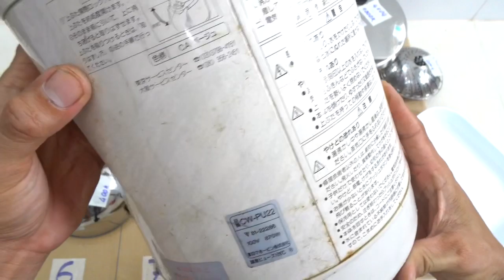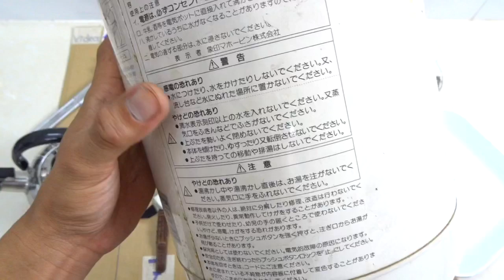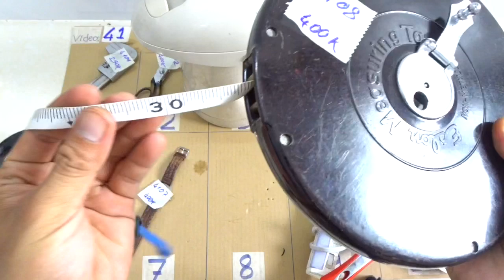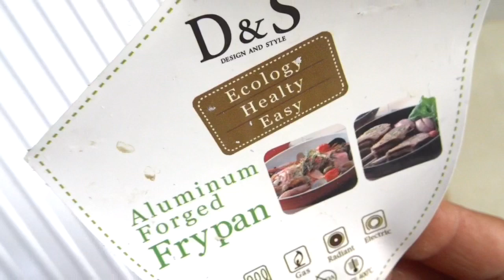VIDEO 41, dụng cụ nhật bãi, kéo cắt vải germany, mỏ lếch top, nồi áp suất nhật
Các món đã bán cập nhật tại đây:

4101. ĐÃ BÁN

4102. ĐÃ BÁN

4103. ĐÃ BÁN

4104. ĐÃ BÁN

4105. ĐÃ BÁN

4106. ĐÃ BÁN

4107. ĐÃ BÁN

4108. ĐÃ BÁN

4109. ĐÃ BÁN

4110. ĐÃ BÁN